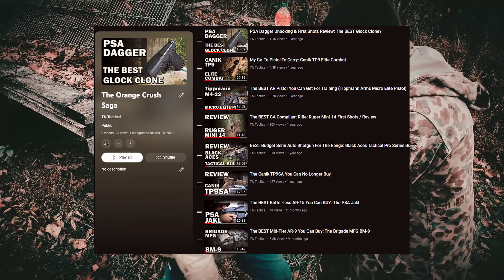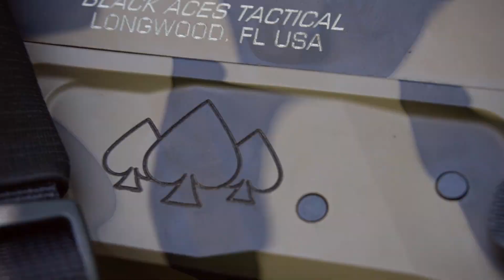The TRUTH About The Black Aces Tactical FD12 Bullpup Shotgun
Today, we do a follow up review on the Black Aces Tactical Pullpup Semi Auto Shotgun. This Turkish and Budget Friendly Shotgun has caused quite a stir in the community, with some people saying they are junk, while others are saying they are a high-value firearm worth buying.

1:10 - Video Start
3:16 - Addressing the Comments...
4:39 - Reliability issues
6:20 - Sling info and Orange Crush Saga
7:10 - BAT Customer Support
9:08 - Our Opinion
10:41 - Final Thoughts

30 Seconds (Brazilian Phonk) by Infraction

Gear We Use:
Sony a6400

Rode Wireless Go 2 Dual Channel Microphone

Lapel Microphone

Reactive Targets